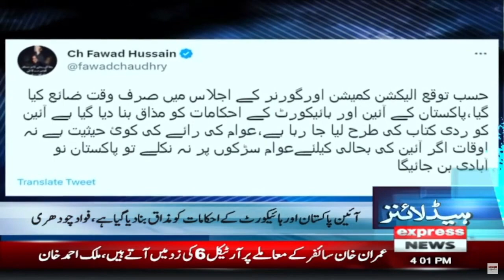Maryam Nawaz - Imran Khan - Election Commission | News Headlines 4 PM | Express News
Pakistan Economy on Severe Crisis | Inflation Will Increase | Outlook Report | Pakistan Inflation Rate | Mehangai In Pakistan | Price In pakistan |
Dollar Rates In Pakistan | Gas Price in pakistan | Pakistan Economy | Imported Govt | Imported Govt Electricity Prices |
Electricity Prices Increases | Price of Electricity In Pakistan | pakistan electric bill |  why the dollar price increases |
Dollar price in pakistan today | price increase | Dollar prices